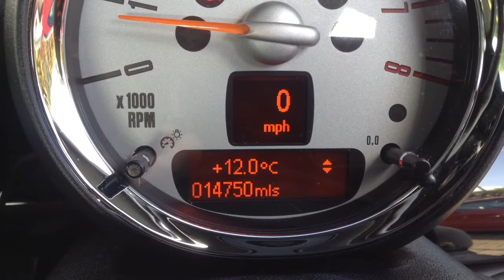MINI Hatch 1.6 Cooper S JCW BODYKIT for Sale at CMC-Cars, Near Brighton, Sussex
Make / Model: MINI Hatch 1.6 Cooper S JCW BODYKIT
Colour:grey   Year:2013  Reg:gv63fhp   Mileage:14775

Balcombe Road
Whitemans Green
West Sussex
RH17 5BZ